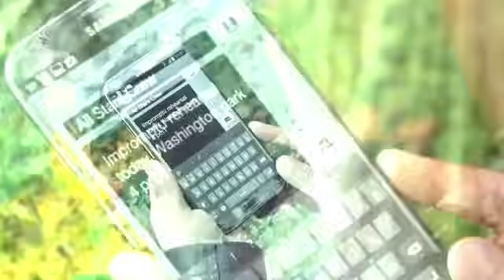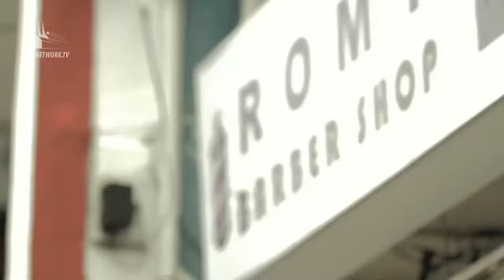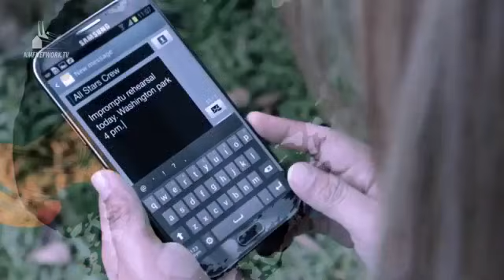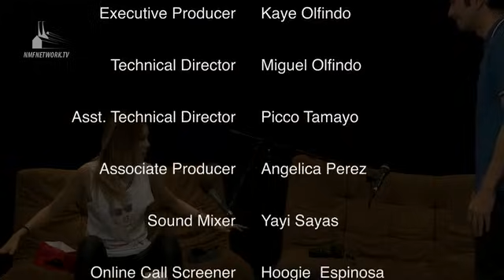GTWM S02E088 - Rico Blanco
Rockstar musician Rico Blanco returns as the podcast marks Bianca Valerio's introduction as Mo's new resident co-host. Rico and Bianca make a great tandem in the One Rockwell studio as they take turns with Mo in giving love, sex, and relationship advice to callers from all over the world. A 30 year-old woman calls the show to tearfully share how her husband who's 10 years her senior has lost all his romantic capabilities. A pregnant 18-year-old girl also calls in to say her 18 year-old best friend is pregnant as well--- with the same guy as both their babies' father. As an added bonus, find out why Rico has earned the monicker "Skinny Thick", thanks to Mo and his callers. This and so much more on this episode of the podcast.

Follow Rico Blanco on Twitter: @ricoblanco

Follow Bianca Valerio on Twitter: @Bianca_Valerio